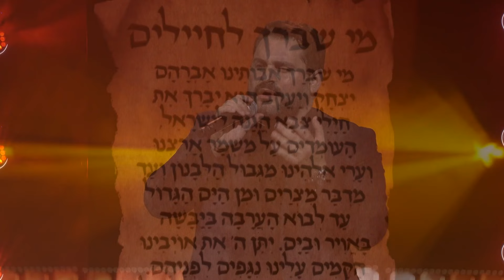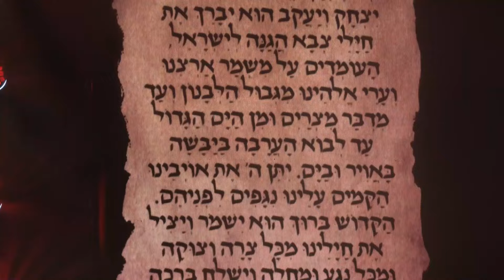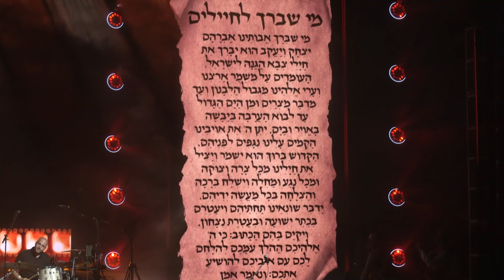מי שברך לחיילי צה"ל - גד אלבז - לייב מתוך מופע איחוד הצלה Mi Sheberach for IDF Live - Gad Elbaz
Join my

מי שברך לחיילי צה"ל
גד אלבז בביצוע מיוחד
מופע עבור איחוד הצלה בבינייני האומה חול המועד סוכות ירושלים 2024

קרדיטים
מי שברך לחיילים
מילים: הרב שלמה גורן זצ"ל
לחן: דובי זלצר, גד אלבז
עיבוד: גד אלבז מתוך הופעה חיה

מִי שֶׁבֵּרַךְ אֲבוֹתֵינוּ אַבְרָהָם יִצְחָק וְיַעֲקֹב הוּא יְבָרֵךְ אֶת חַיָּלֵי צְבָא הֲגַנָּה לְיִשְׂרָאֵל, הָעוֹמְדִים עַל מִשְׁמַר אַרְצֵנוּ וְעָרֵי אֱלהֵינוּ מִגְּבוּל הַלְּבָנוֹן וְעַד מִדְבַּר מִצְרַיִם וּמִן הַיָּם הַגָּדוֹל עַד לְבוֹא הָעֲרָבָה בַּיַּבָּשָׁה בָּאֲוִיר וּבַיָּם.

יִתֵּן ה' אֶת אוֹיְבֵינוּ הַקָּמִים עָלֵינוּ נִגָּפִים לִפְנֵיהֶם. הַקָּדוֹשׁ בָּרוּךְ הוּא יִשְׁמֹר וְיַצִּיל אֶת חַיָלֵינוּ מִכָּל צָרָה וְצוּקָה וּמִכָּל נֶגַע וּמַחְלָה וְיִשְׁלַח בְּרָכָה וְהַצְלָחָה בְּכָל מַעֲשֵׂה יְדֵיהֶם. יַדְבֵּר שׂוֹנְאֵינוּ תַּחְתֵּיהֶם וִיעַטְרֵם בְּכֶתֶר יְשׁוּעָה וּבְעֲטֶרֶת נִצָּחוֹן. וִיקֻיַּם בָּהֶם הַכָּתוּב: כִּי ה' אֱלֹהֵיכֶם הַהֹלֵךְ עִמָּכֶם לְהִלָּחֵם לָכֶם עִם איבֵיכֶם לְהוֹשִׁיעַ אֶתְכֶם: וְנאמַר אָמֵן

ZOAB Entertainment
Management and production
Shlomi Cohen
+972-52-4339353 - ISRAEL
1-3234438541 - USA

PR.
HOSHEN Productions
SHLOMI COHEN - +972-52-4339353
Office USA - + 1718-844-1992